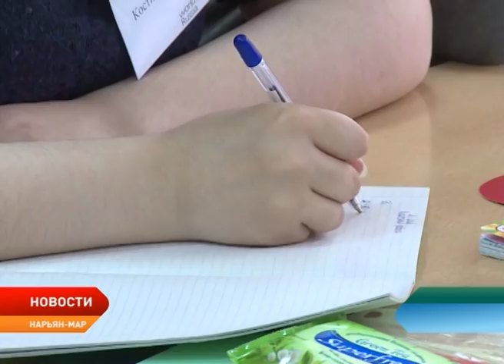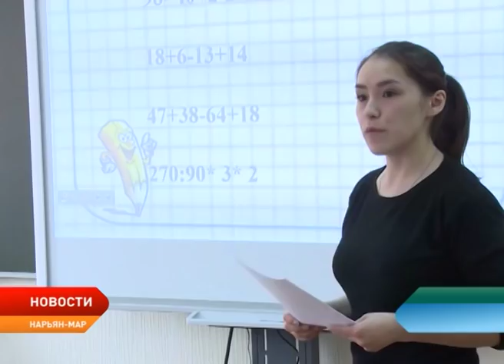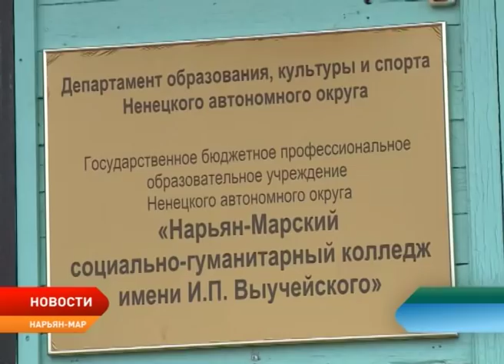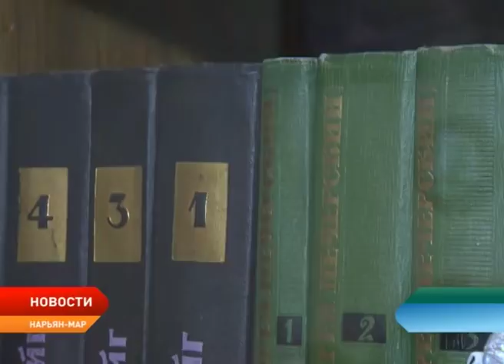Новости Ненецкого округа от 28.05.2019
Паводковую ситуацию, начало строительного сезона и другие темы обсудили на оперативном совещании при главе региона.

Установлены границы лесопаркового зелёного пояса.

Секрет долгой здоровой жизни от Виктории Воронцовой. Сегодня она отмечает своё 90-летие.